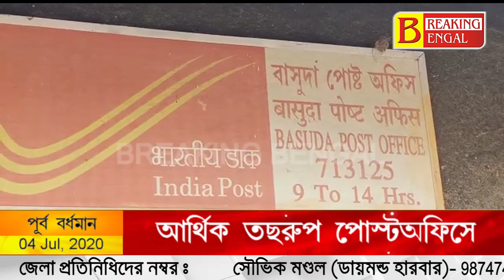গরীব গ্রাহকদের লক্ষাধিক টাকা আত্মসাতে অভিযুক্ত পোস্ট মাস্টার। Breaking Bengal